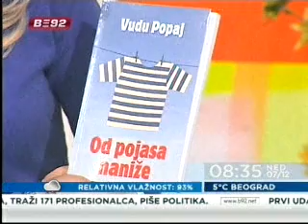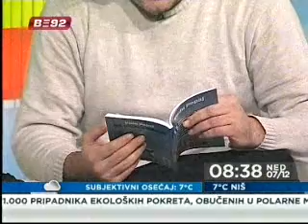Vudu Popaj „Od pojasa naniže"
Vudu Popaj govori o svojoj knjizi „Od pojasa naniže" u emisiji TVB92 „Dizanje"